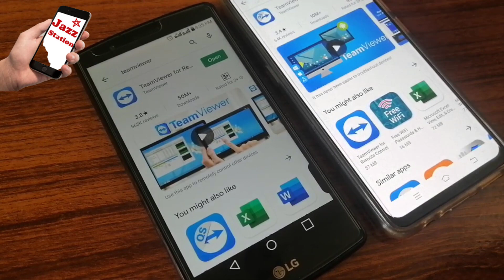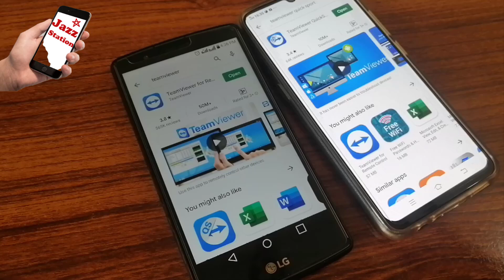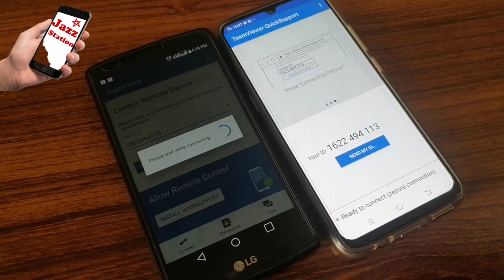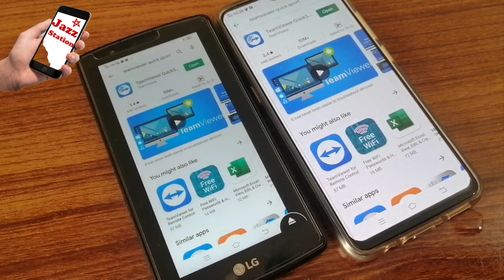Mobile to Mobile remote Access | How to get remote access to another phone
Dear Friends

 LIKE VIDEOS
 SHARE VIDEOS

Thanks & Regards
Ismail Khawaja